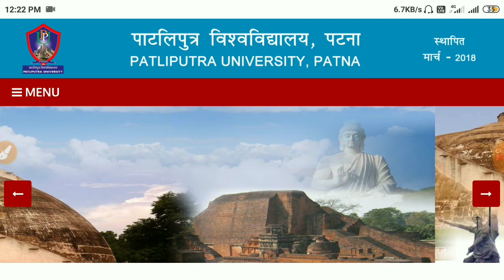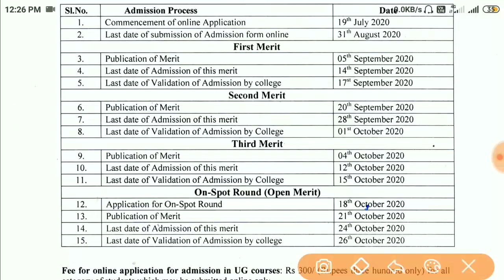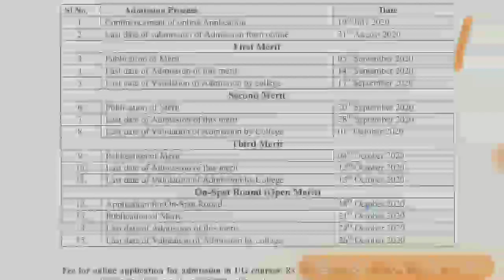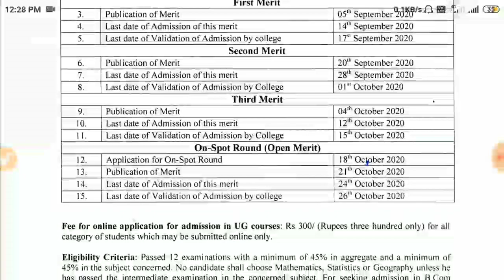Patliputra university 3rd merit list 2020|PPU 3rd merit kab aayega|Spot round admission kab se hoga